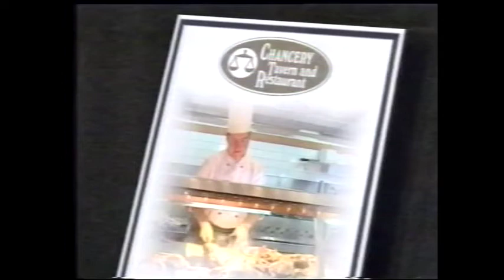Chancery Tavern and Restaurant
TV commercial for the Chancery Restaurant in Christchurch, New Zealand.